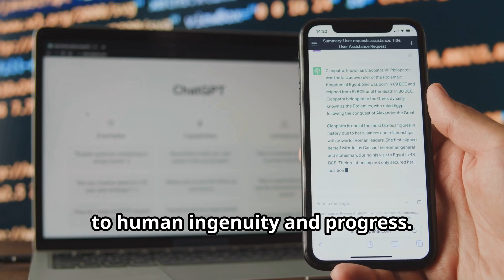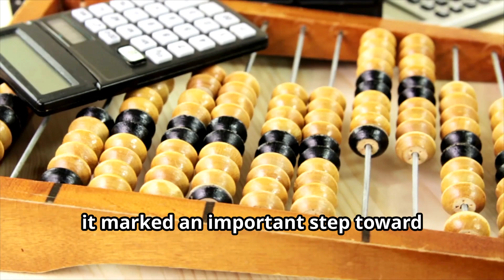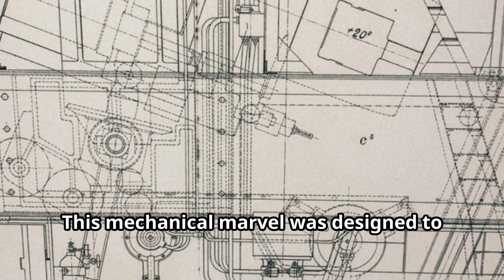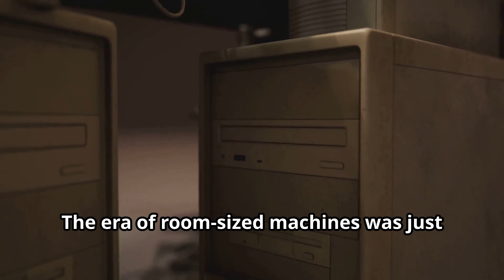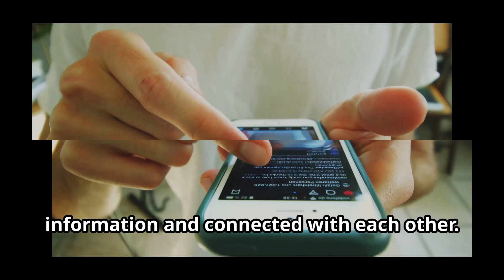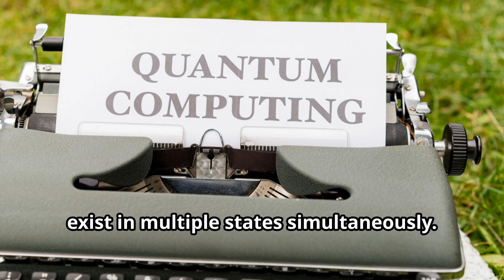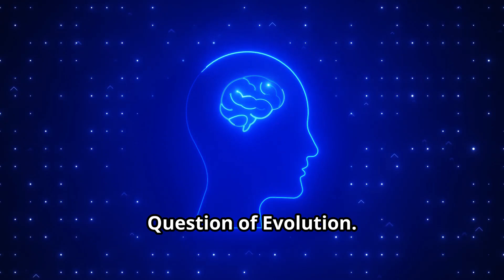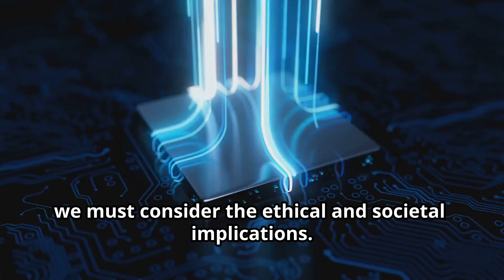The Surprising Origin of Computers: From a Sewing Machine to AI Supercomputers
Computers have a fascinating history that dates back to an unexpected source—the Jacquard Loom, a 19th-century automated weaving machine that used punch cards to control fabric patterns, inspiring the first mechanical computers. This video explores the evolution of computing from Charles Babbage’s Analytical Engine to the first electronic computers like ENIAC and UNIVAC, the microprocessor revolution, and the rise of personal computers, the internet, and AI. Finally, we look at the future of computing, including quantum computing and brain-computer interfaces. Discover how these breakthroughs transformed technology and continue to shape the world.